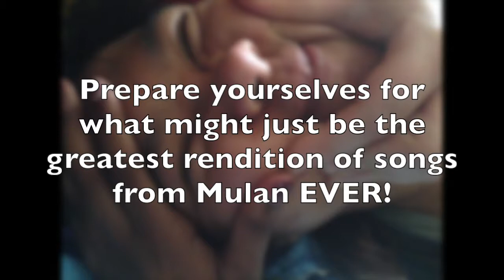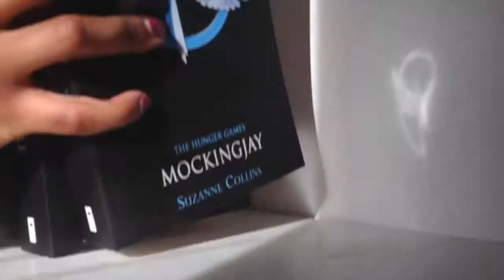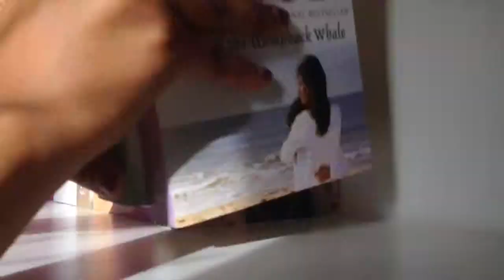I'LL MAKE A MAN OUT OF YOU!!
Absolutely amazing Mulan karaoke, playing Heads Up...in a slightly different way, and BOOKS!

We are the Halfway House, made up of 5 people (Jasmine, Lan, Lisa, Sharlene and Siobhan). That was Sharlene's 6th vlog! Check back soon for more vlogs :D